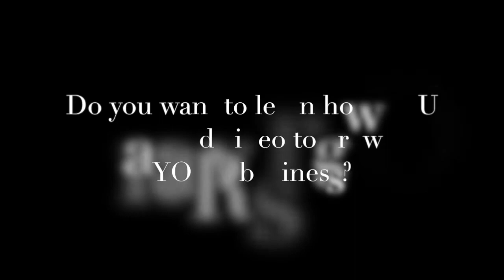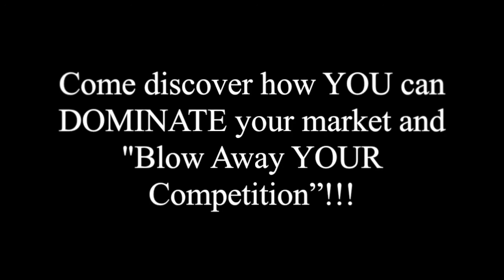How Can I Use Video To Help Grow My Home Care Business?